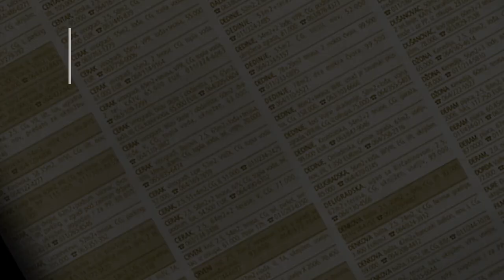prodaja stanа Vidikovac 97m - Beograd Rakovica